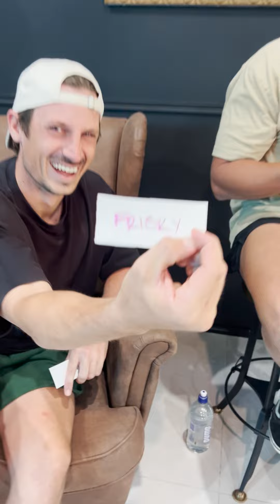These Are Not Your Everyday Phone Calls!